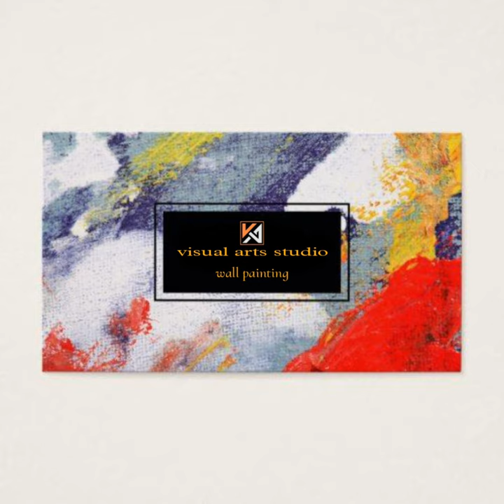wall Art Painting#jsw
About Our
We are a professional Painters, illustrators Tattoo designer and visual Artist
Wall Painting, Abstract painting, Creative painting, Poireterd Painting, Sculptures and Miural art, the most creative tattoo art.